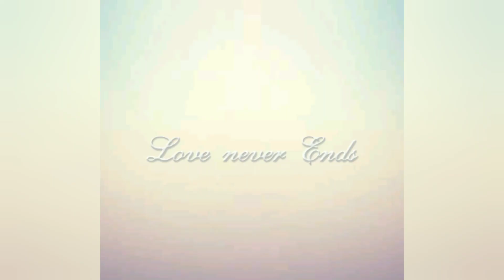WELCOME TO BAB'S SEA ANIMALS/ FAMILY OUTING/BEACH/FUNNY BAB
sea animals
family hori